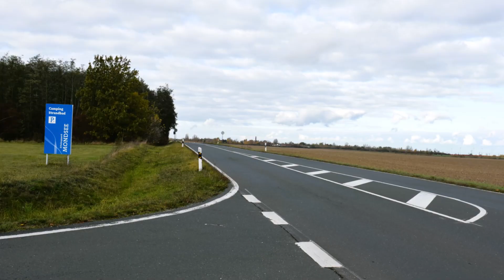Hohenmölsen im November 2023, Weg zum Erholungspark Mondsee, Abendsonne Tgb Profen Abbaufeld Domsen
Blick in den Tagebau auf die ehemligen Dörfer: Bösau, Grunau und Großgrimma.